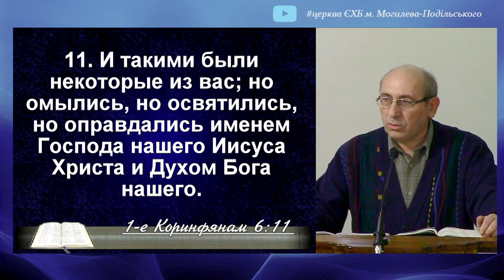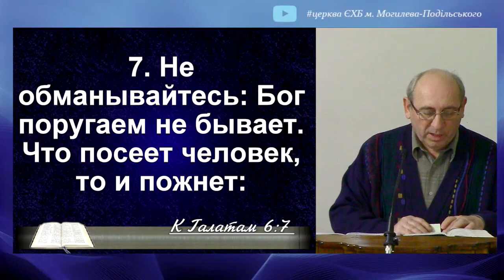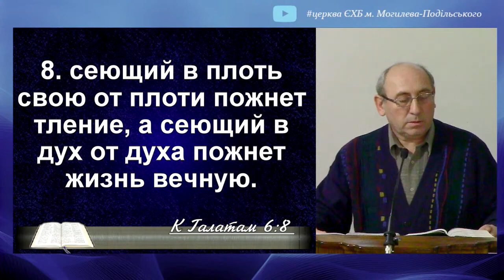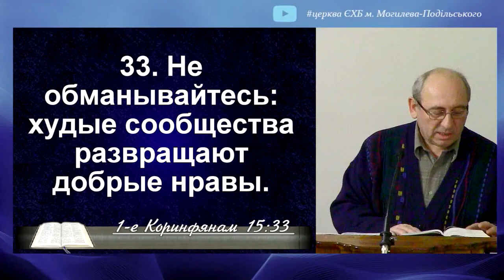Самообман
Thumbnail image generator OpenAI DALL·E 2